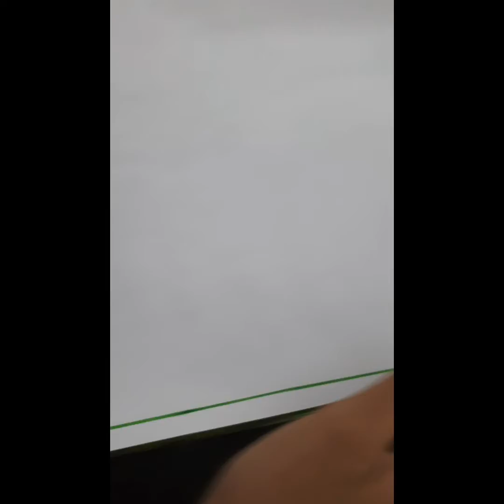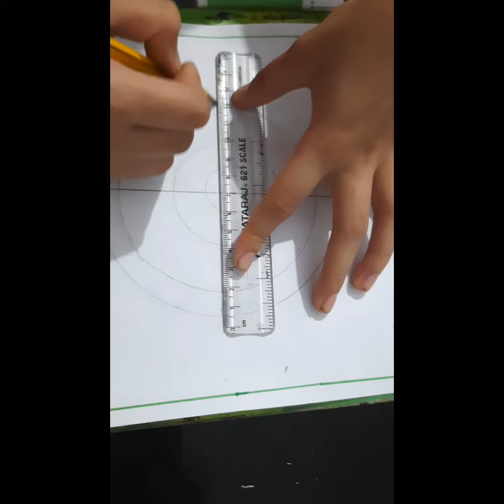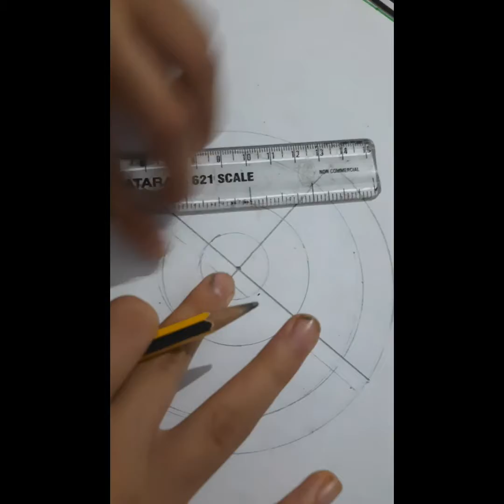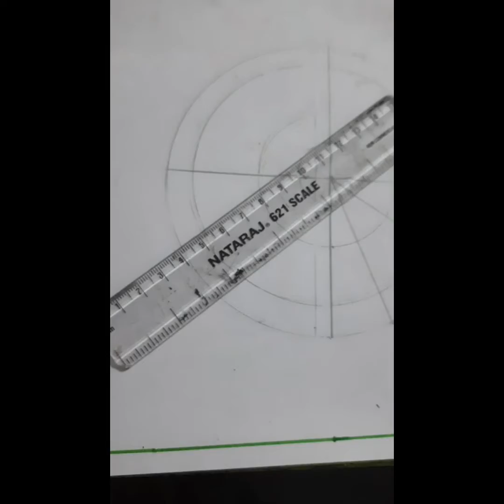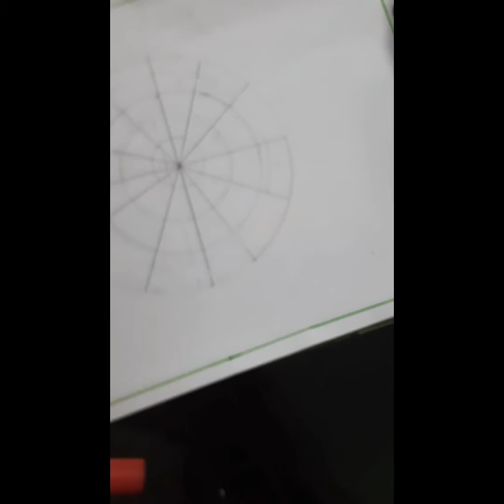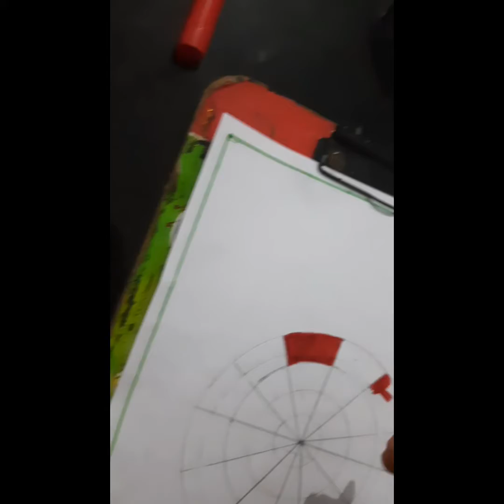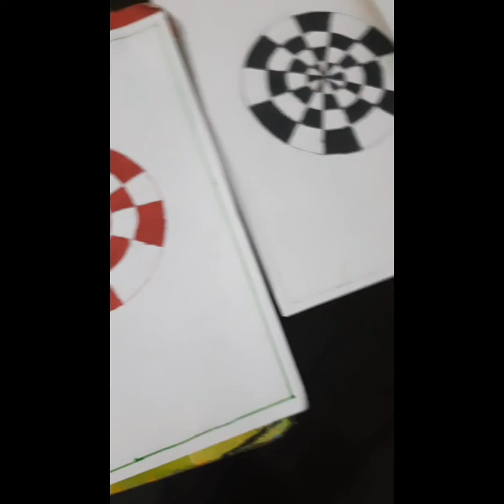അടുക്കള പാത്രങ്ങൾ ഉപയോഗിച്ച് ഒരു അടിപൊളി ജോമട്രിക്കൽ പേറ്റേൺ വരച്ചാലോ